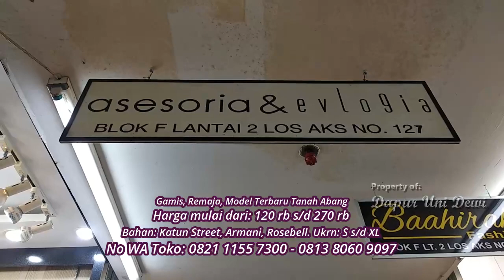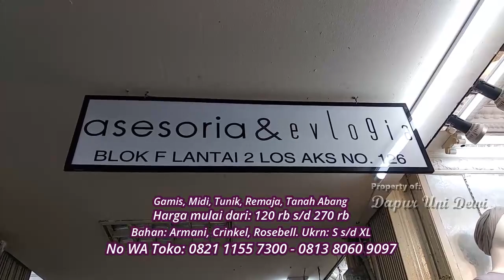MODEL TERBARU, TREND 2023, MODIS KEKINIAN, GAMIS, MIDI DRESS, TUNIK, GAMIS REMAJA, BAJU TANAH ABANG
Kali ini uni akan mereview gamis terbaru dan gamis untuk remaja  bahan armani silk kombi bahan lainnya  yg cantik2 bagus2 terbaru dan terkni di Pasar Tanah Abang.
Dunsanak bisa beli satuan untuk pakai sendiri atau beli grosiran untuk dijual kembali

No WA ada Uni tuliskan di kolom deskripsi dibawah judul video ini
WA Uni 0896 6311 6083

Dan jika dunsanak merasa tertarik dengan video ini dan merasa video ini bermamfaat..silahkan tekan tombol subscribe, like ,komen dan share ke teman2 dan saudara2 nya supaya channel ini bisa berkembang dan uni bisa selalu me uploud video2 untuk dunsanak dan jangan lupa bunyikan tanda lonceng agar dunsanak tidak ketinggalan video2 terbaru dari kami

Solusi belanja murah langsung ke owner bersama Uni Dewi
Selamat menonton dan
Semoga bermamfaat